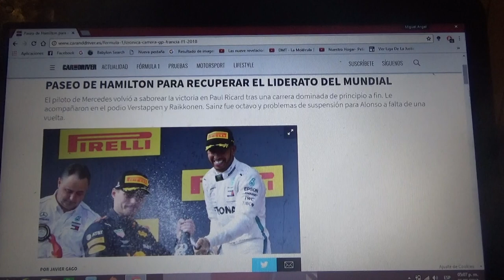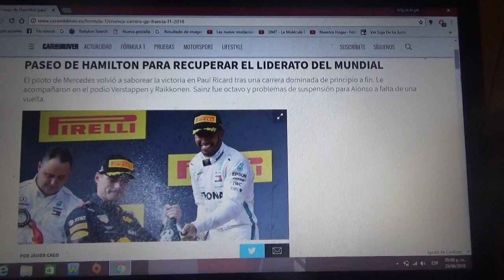Resumen GP de Francia 2018 de F1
Un breve resumen de lo que fue el GP de Francia de la Temporada 2018 de F1 que se disputó en la pista de Paul Ricard donde el ganador fue Lewis Hamilton seguido de Max Verstappen y Kimi Raikkonen 2° y 3° respectivamente

Esta semana será el GP de Austria en el Red Bull Ring